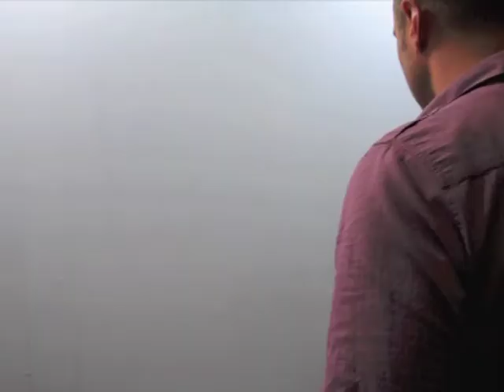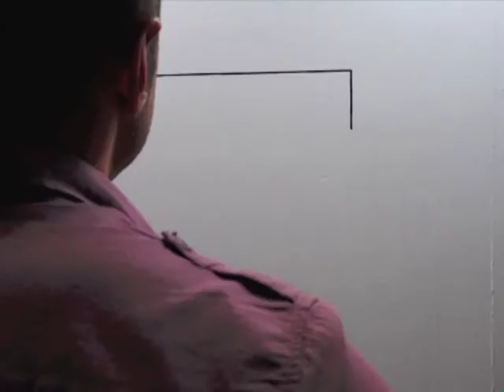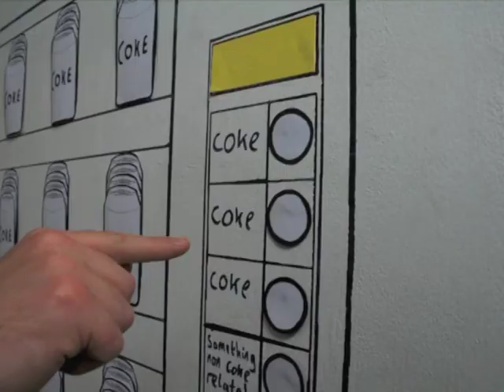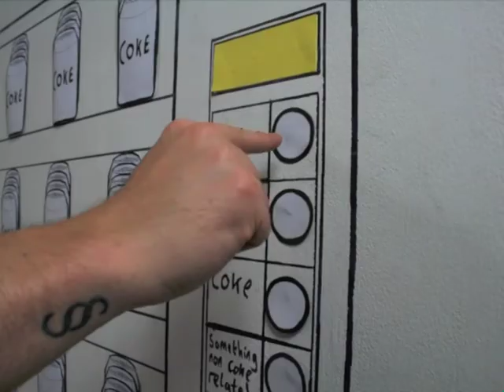Refreshment - Vending Machine Animation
Final major project on a vending machine.
Purely photo's, no live footage.  This is a pixellation stop frame animation involving over 10000 pictures. After pre production the overall length of time to produce this was about 3 weeks of continous photographs.